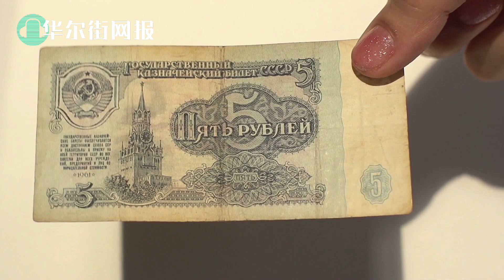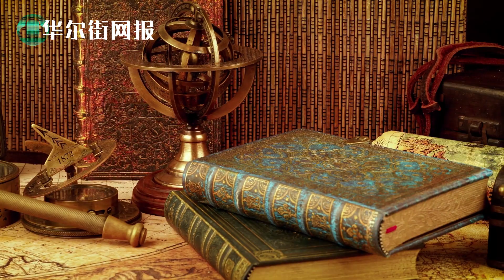习近平：华盛顿正把党推向坟墓，誓言不做戈尔巴乔夫第二；李克强人在北京却缺席重要宏观经济会议：总书记全权做主；习近平可能犯与德皇威廉二世同样的错误：对美国羡慕嫉妒变意图取而代之，结局是…【字幕版】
1. 习近平：华盛顿正把党推向坟墓，誓言不做戈尔巴乔夫第二；李克强人在北京却缺席重要宏观经济会议：总书记全权做主
日经亚洲评论文章回忆，8年前，习近平作为中国共产党领导人作出的第一个承诺，就是决不让党遭受苏联共产党的命运。"苏联为什么会解体？苏联共产党为什么会垮台？"2012年12月，他问同道。"一个重要原因是他们的理想和信念动摇了。"他在一次没有被国家媒体刊载的内部讲话中说。据报道，他说："最后，只需要戈尔巴乔夫悄悄地说一句话，宣布苏共解散，一个伟大的党就消失了"。
这些话预示着多年后将无情困扰习近平的美中紧张关系。建立绝对的党治--他为防止中国走苏联的道路而开出的药方--是习近平在任期内坚持的一项政策。这也是中美关系跌至1972年以来最低点的核心原因。
对习近平来说，今天的川普政府对待中共就像华盛顿对待苏联同行一样，试图把中共推向坟墓。美国国务卿蓬佩奥（Mike Pompeo）在上周的一次抨击性演讲中，称习近平是 "一个破产的极权主义意识形态的真正信徒"。他不留情面。"如果自由世界不改变，"蓬佩奥说，"共产主义中国肯定会改变我们。"
美国外交官仿佛是在给习近平指明出口，召唤他走与苏联最后一位领导人米哈伊尔-戈尔巴乔夫相同的道路。
对中国来说，这位国务卿的话充满了冷战初期约翰-福斯特-杜勒斯提出的可怕的和平演变理论的味道。杜勒斯在1953年至1959年担任蓬佩奥的职务，他谈到通过和平手段对中国社会主义制度进行政治改造。几十年来，北京一直对这种举动保持警惕。

2.习近平可能犯与德皇威廉二世同样的错误：对美国羡慕嫉妒变意图取而代之，结局是…
彭博观点文章指出，学者们把中美冲突的螺旋式上升称为 "修昔底德陷阱"。在历史上，每当一个崛起的国家挑战一个在位的强国时，就会出现明显的战争倾向。这个标签来自于古希腊历史学家，他敏锐地记录了复杂的伯罗奔尼撒战争，他认为这场战争最终是由雅典的崛起以及由此引发的斯巴达的恐惧造成的。
但在美国和中国的情况下，有一个更好的类比，那就是1871年德意志帝国统一后，与新兴的德意志帝国之间的斗争。那个时代和我们一样，是一个工业和技术革命以及不安分的全球化的时代。和美国一样，英国也是一个民主国家，在很大程度上相信自由市场。就像美国自二战以来所做的那样。
与今天的中国相似的是德国，一个因工业化晚而怀恨在心的专制国家，一心想要超越领袖，实行国家主导和民族主义的经济政策。也像今天的中国一样，德国的做法部分是通过偷窃专利和技术，并积极推行对手标准的替代品。